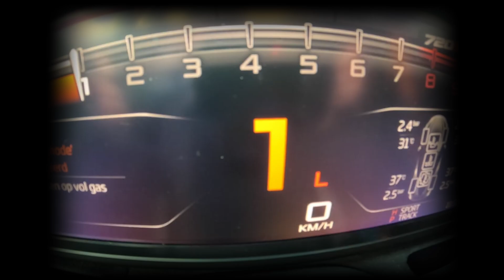McLaren 720S 2023 | 0-350KM/H INSANE ACCELERATION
This is the McLaren 720S 2023 | 0-350KM/H INSANE ACCELERATION! This is an insane car that can reach speeds of 350km/h! It's perfect for those who love speed and adrenaline rush!